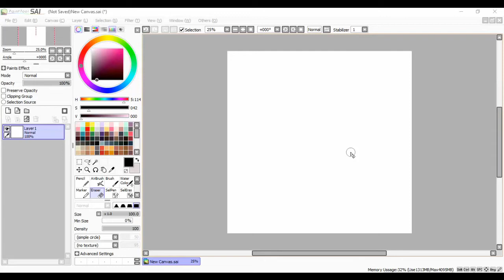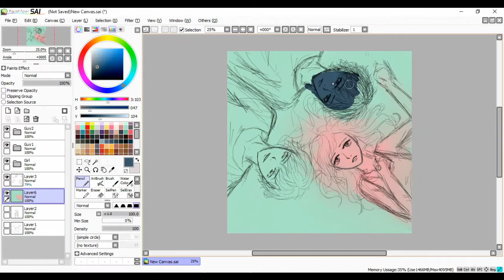[SAI] Speedpaint - Love Triangle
A quick sketch.

Nightcore- We Don't Talk Anymore (Artist:  Charlie Puth | Cover by Fly By Midnight ft. Nicolette & Nicole)
Uploader by ღ NightcoreGalaxy ღ